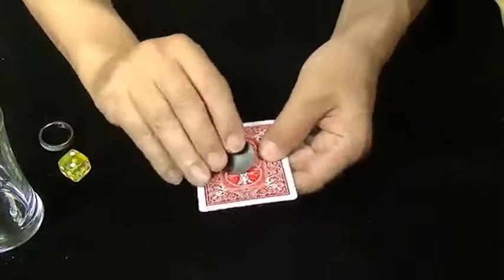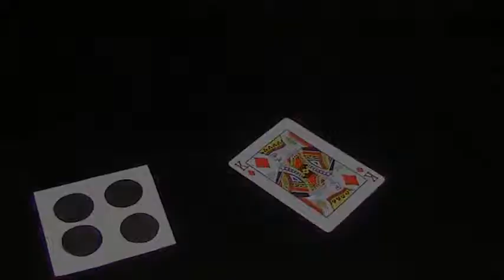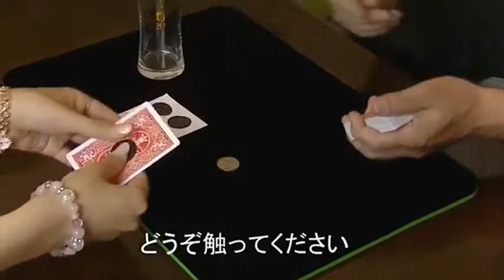Saturn Magic -Hole (Gimicks and DVD Instruction) by Higpon - Trick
to purchase this item or view our fantastic range of other magic products